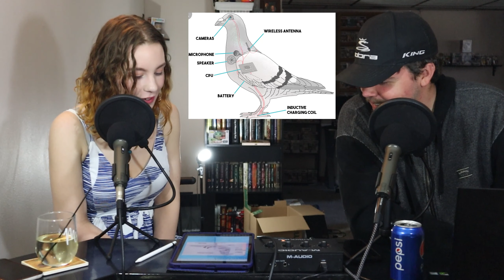Birds Are NOT Real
This week unfortunately our Mic audio got corrupted and all we had was video with the camera mic. As a result, we had a severe loss in audio quality. We have fixed the issue and next week will be back to normal!

Episode 2 of SUSPiracy takes a look at the Birds are not real conspiracy theory that was created in 2018 as a marketing ploy that worked very well. To this day the movement is still bringing in new support and selling tons of merch!

Next week we take a look at our first cryptid!